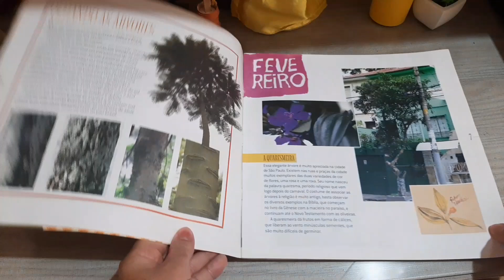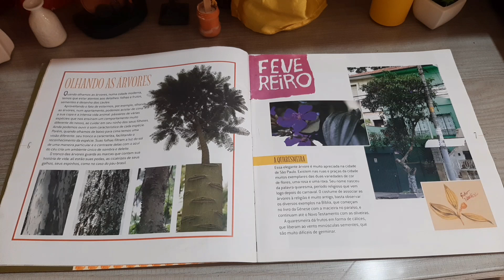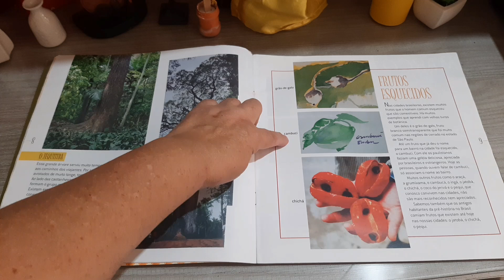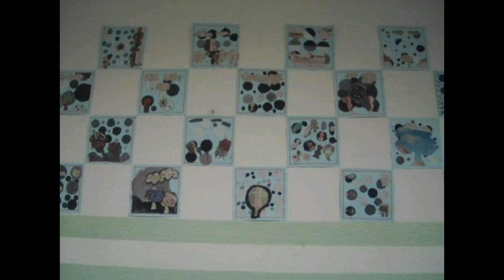Árvores das Cidades - Rubens Matuck - Fevereiro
QUARESMEIRA
JEQUITIBÁ